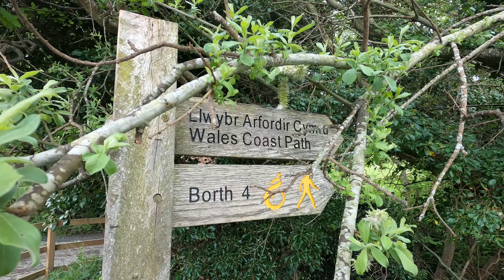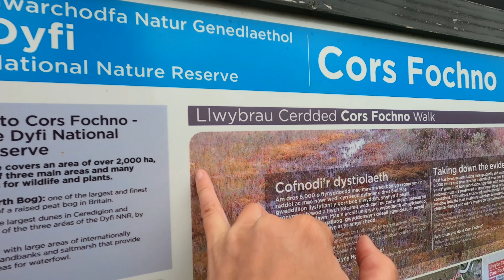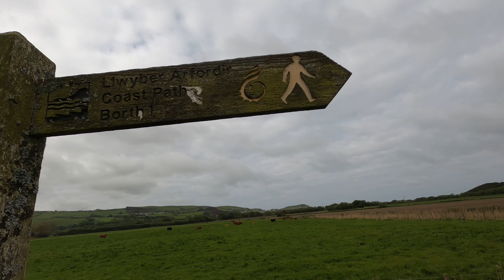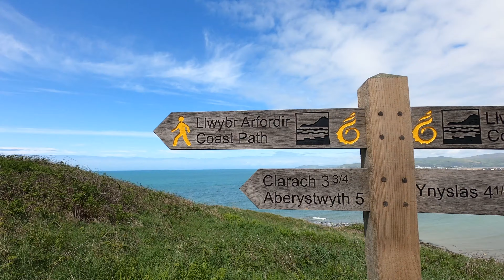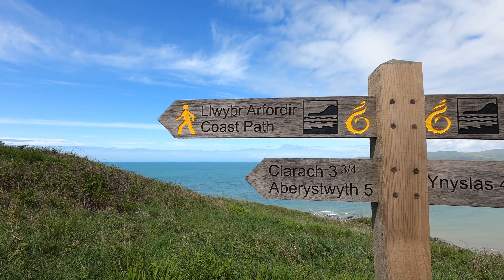I almost had a little cry.... Wales Coast Path 24/50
ℹ️Stats
Date: Thursday 12th May
Weather: dry at the start and sunny later on
From: around Furnace
Start time: 7.07am
To:  Aberystwyth
End time: 4pm I got in at a good time and used the hour before Alex arrived to visit the post office 📮, but new leggings and socks 🧦
Accommodation: staying with Alex’s friends 🛏

Terrain: forests, marshland, promenade paths and coastal cliff paths. Nice to be back on the coast again 😀

🥾Miles: 15.9
🦶Steps: 32,991
🏔 Ascent: 800m

📚Guidebook Info:
Stage: end of stage 26 & start of stage 27
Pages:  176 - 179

Total miles on the WCP: 402/870

💰Food: £8.50 breakfast (eggs & bacon) + £4 hot chocolate. Lunch £10 Wetherspoons
Clothing: new socks £3.99, new leggings Matalan £15
Random: posting a packing of stuff I haven’t used back home £3.30

Subjective feeling out of 10 on:
Enjoyment:  6/10
Fatigue:  2/10
Ease of terrain:  2/10

Highlights - being back on the coast, no crossing cow fields 🐄, breakfast in Borth, meeting Alex in Aberystwyth. Getting new leggings, great dinner with new friends, hot 🚿 , G&T 😋

Challenges - planning the route for the next few days and figuring out distances and accommodation. I think I’ve got it sorted. A bit of fast packing here and there and staying with a member of the tough girl tribe. 🥳

For 50 years Cicerone has established a reputation as the very best publisher of guides to exploring the hills, mountains and countryside of Britain, Europe and the world.

ℹ️Visit Cicerone website now to find your next challenge!

Video edited by Katy Bailey

I'm wearing Inov-8 hiking boots RocFly G 370 (£175), blue train elite long sleeve half zip mid layer women’s top (£65) and stormshell waterproof jacket (£180) gifted.

The Tough Girl Podcast has over 550+ episodes in the back catalogue, has been dowloaded over 2.5+ Million times and has won 3 awards.

The Tough Girl Podcast is one of the top 0.5% most popular shows out of 2,886,482 podcasts globally, ranked by Listen Score (the estimated popularity score).

Tough Girl Top Tips - Life Lessons from the Tough Girl Podcast

Chalet Hosting - Your Step By Step Guide

Fantastic Female Adventurers - Truly amazing tales of women exploring the world

By Lily Dyu